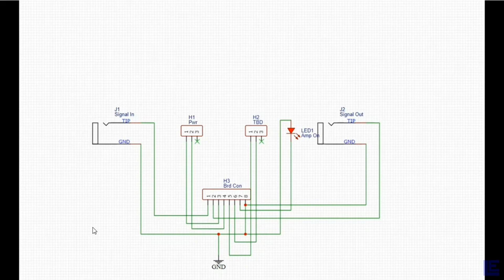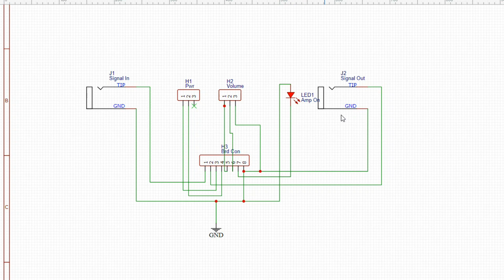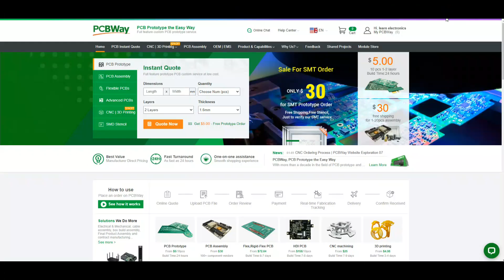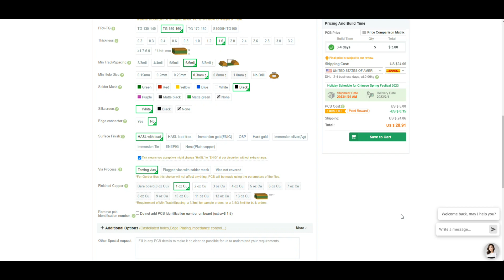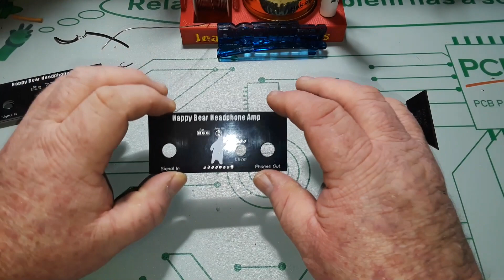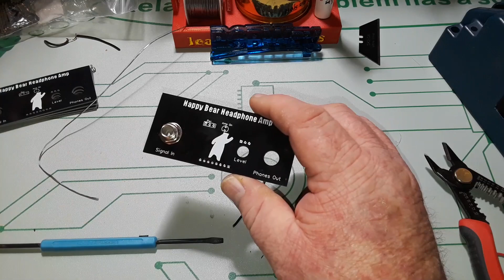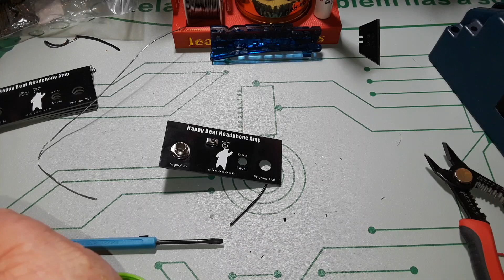More Design Changes For The Headphone Amplifier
We are working on version 2 of the headphone amp front panel. In the original I forgot to include a volume control. So in this updated version we have the volume control added, but I nee to move the connection points, they interfere with the pot.